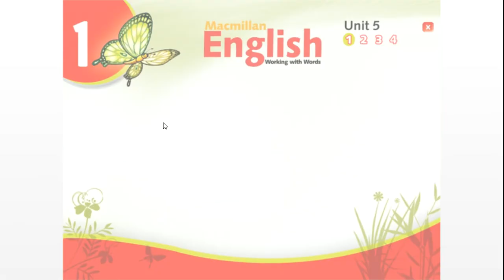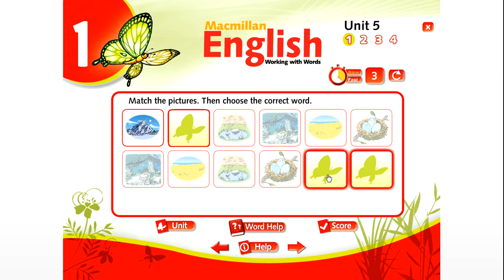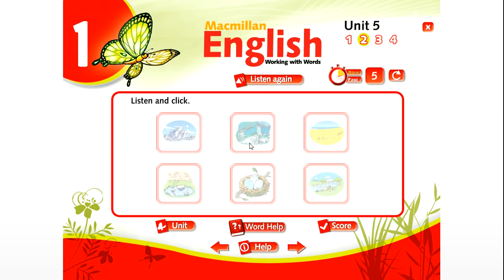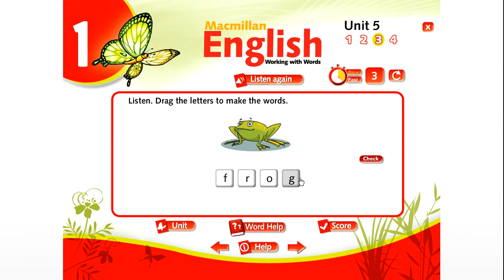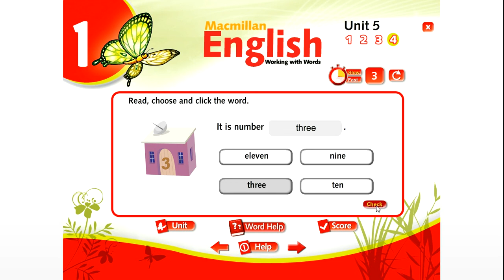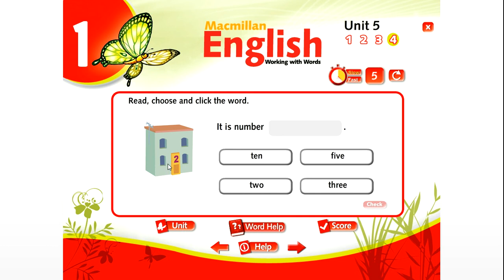Tiếng Anh Tích Hợp Lớp 1, Unit 5, Macmillan English